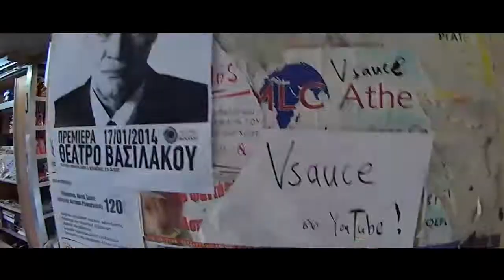Αγ. Αντωνίου 2014 (Veda #41)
Η μέρα εκείνη (17 Ιανουαρίου)!